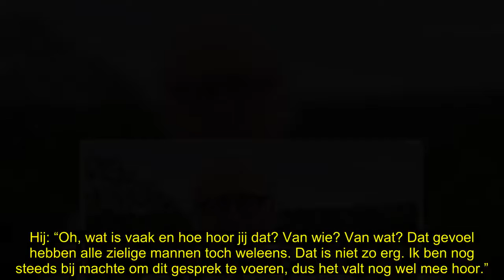Mart Smeets komt niet opdagen bij interview: ‘Sorry, lig in bed’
Mart Smeets heeft een interviewster van de VARAgids keihard laten zitten. Ze zou hem spreken op een Haarlems terras, maar de sportpresentator liet pas uren later iets van zich horen.